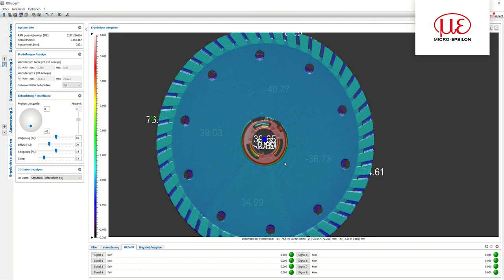Precise measurement of geometry and surface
The surfaceCONTROL 3500 3D sensors impress with their high accuracy when measuring and assessing components and surfaces. They capture complete measurement objects in a short time and generate detailed 3D point clouds.

The sensors can also be used on robots, e.g. for geometric component testing, position determination, presence testing and flatness measurement.